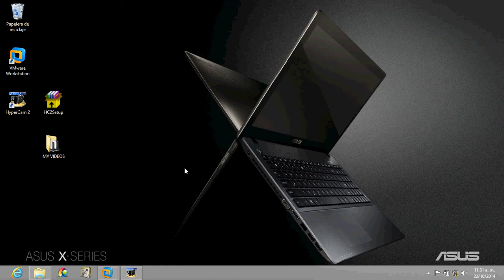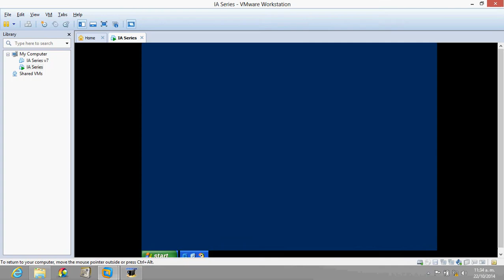INVENSYS Foxboro FOXdraw (parte-18)